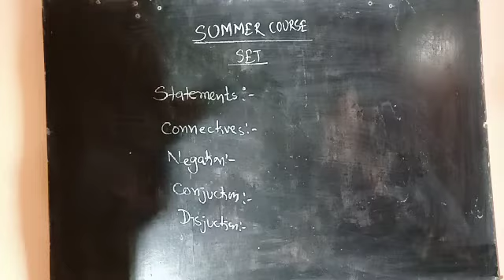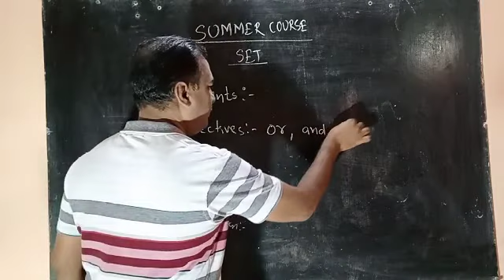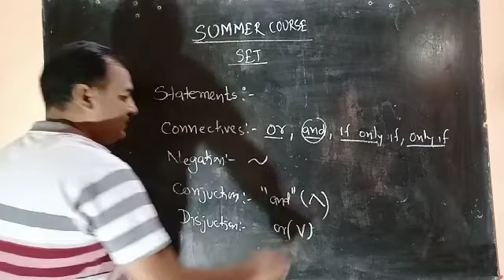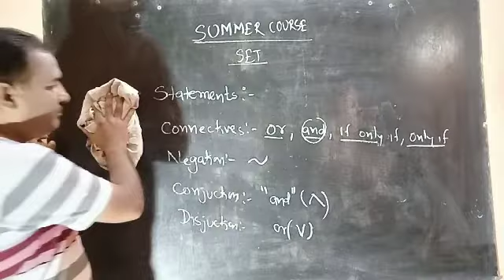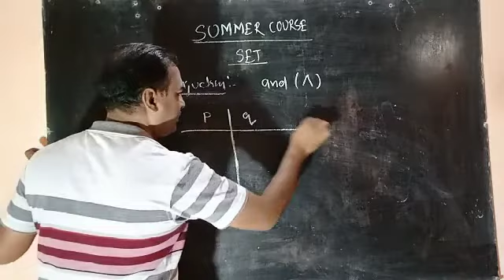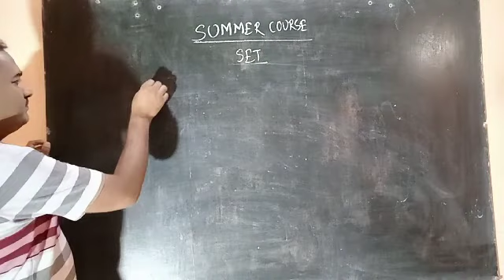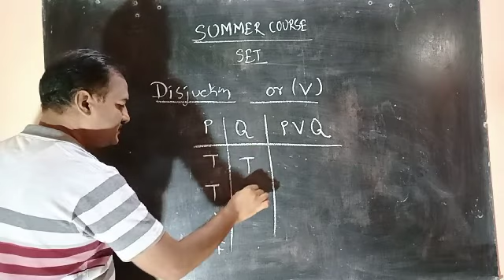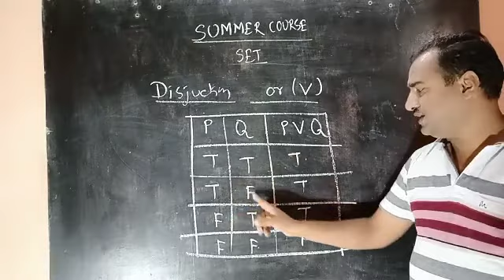Summer Course for 10th Appeared Students Mathematics